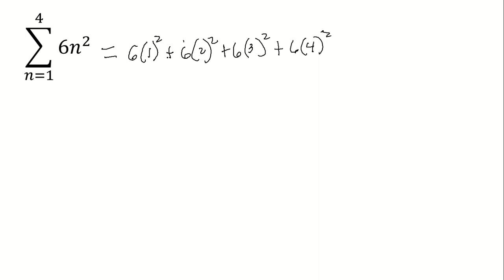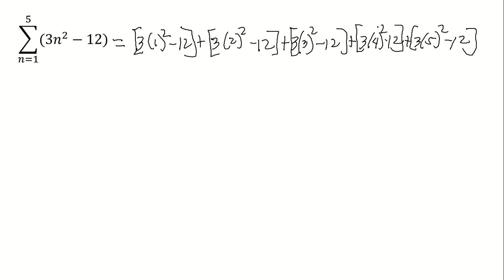WRITING AND EVALUATING SUMS IN SIGMA NOTATION